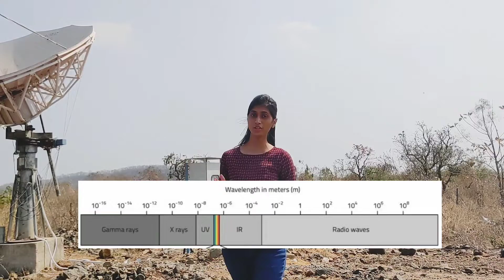IIT Indore Radio Interferometer (IIRI) developed by DAASE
The Department of Astronomy, Astrophysics and Space Engineering (DAASE), IIT Indore has developed an in-campus radio telescope facility with four (4) dishes of diameter 4.5 metres. In this video, the students of DAASE explain the various aspects of the facility.